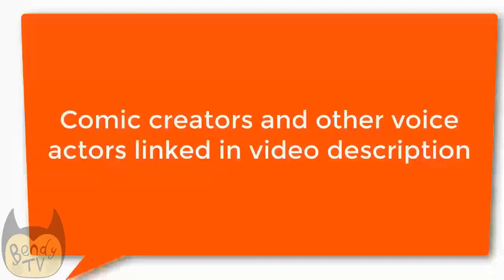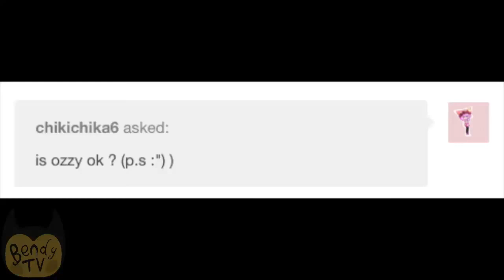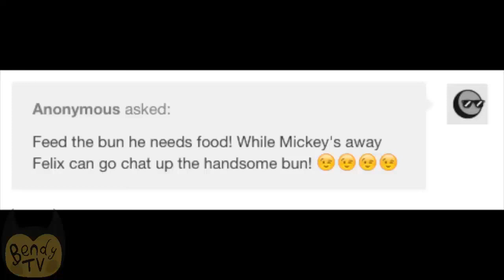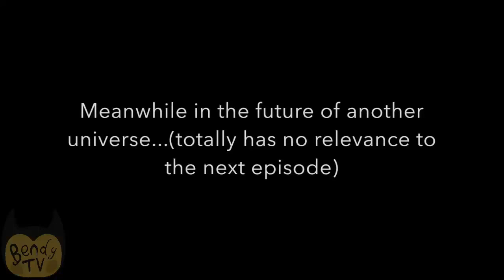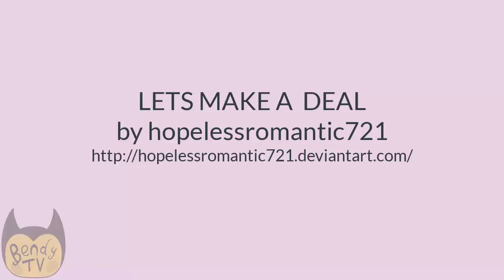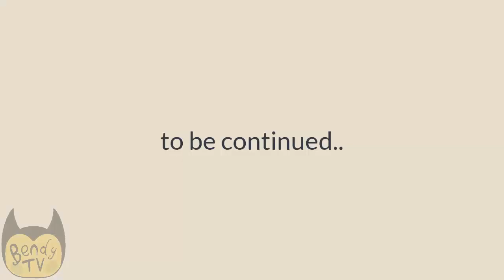【 BATIM Comic Animation #12 】CHAPTER Bendy And The Ink Machine Comic dub Compilation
Cuphead Comic Dub Compilation